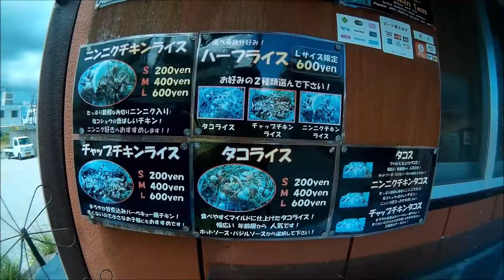hungry tacos ishikawa uruma okinawa